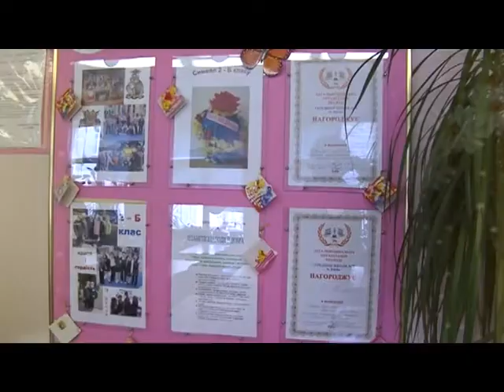Пример Съемки утренника в детском саду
Видеосъемка детских утренников в Киеве. Съемка профессиональным оператором.